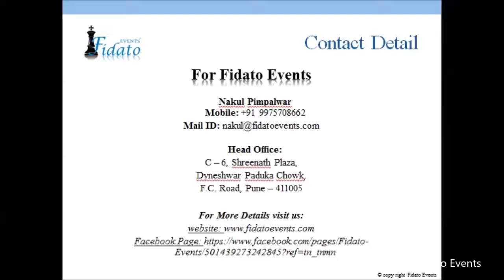MJ 5 Style choreography